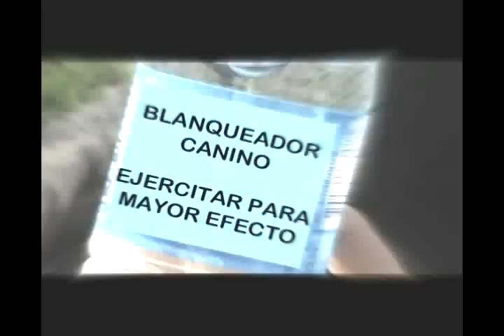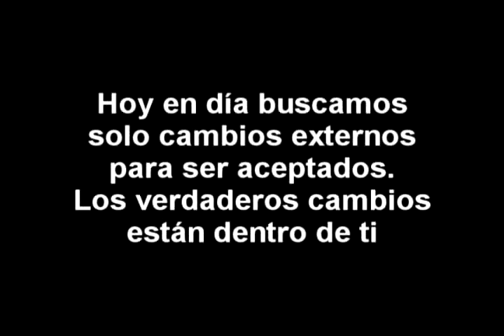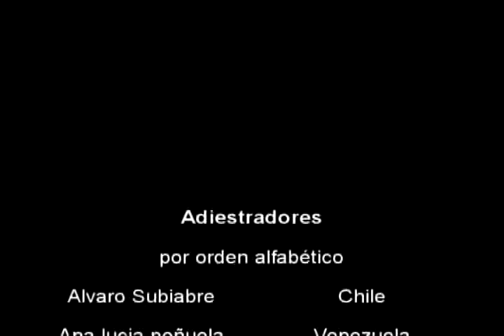Perros de cine y TV - trabajo práctico curso septiembre 2013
- un bello mensaje en un corto hecho como trabajo práctico del curso de septiembre del 2013